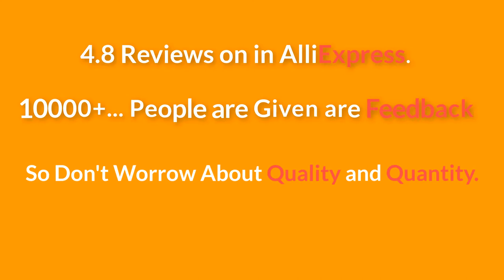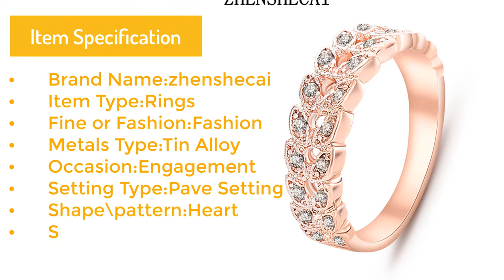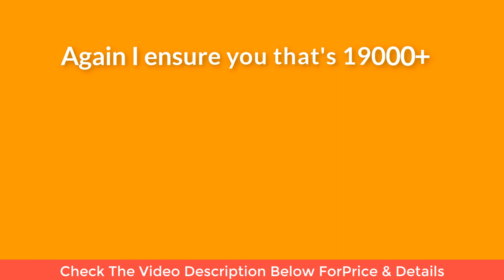No1 Cheap Wedding Rings, Unique Engagement Rings, Engagement Rings For Women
#Product Feture##
*Good Feed Back
*100% buyer protection
*Return excepted

cheap wedding rings sets for him and her near me